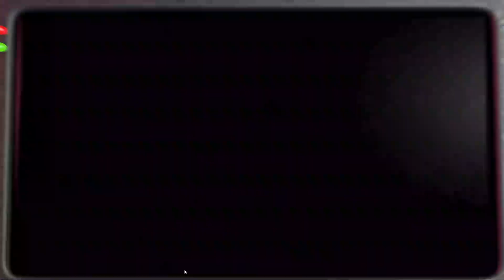FNAF 2 Custom Night 20/20/20/20 Mode Beaten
This was actually surprisingly easy to do, finished it on my 2nd try after figuring out the optimal time between flashing foxy and winding the music box. You have to prioritize foxy a lot, and this delicate balance only gets messed up a lot more due to the animatronics constantly appearing in the office in quick succession towards the end, often giving you no time to wind the music box. Whenever you can, try to wind the music box around 7 ticks, and then immediately go back into the office. If you just warded off foxy from the hallway, you can afford to wind a bit more.